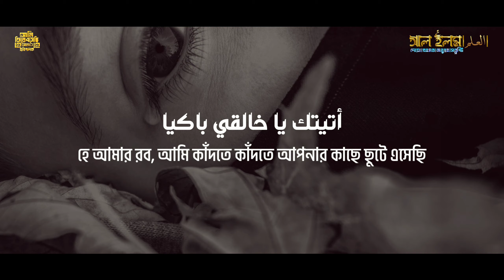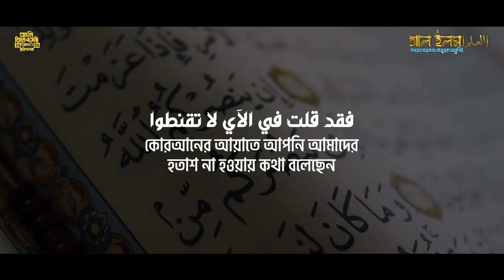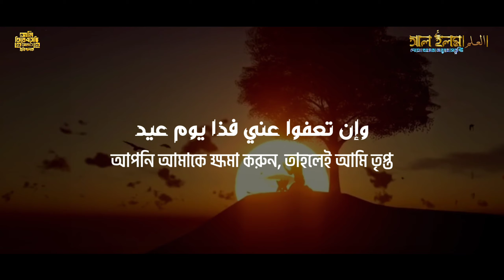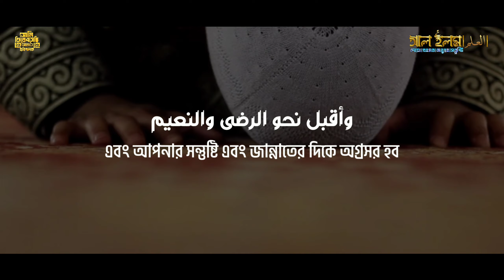'আমি ফিরে এসেছি তোমার নিকটে,হে আমার প্রতিপালক'|অনুশোচনার অশ্রু|Repentance Nasheed By Ahmed Fayaz|ILM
নাশিদ শিল্পীঃ আহমেদ ফাইয়াজ
Artist Name:Ahmed_faiyaz
Nasheed name:'Repentance' |অনুশোচনার অশ্রু
Video Create By: আল ইলম-MFT Cognition

♦41:33

وَ مَنۡ اَحۡسَنُ  قَوۡلًا  مِّمَّنۡ دَعَاۤ  اِلَی اللّٰہِ  وَ عَمِلَ  صَالِحًا وَّ قَالَ  اِنَّنِیۡ مِنَ الۡمُسۡلِمِیۡنَ ﴿۳۳﴾
আর তার চেয়ে কার কথা উত্তম, যে আল্লাহর দিকে দাওয়াত দেয়, সৎকর্ম করে এবং বলে, অবশ্যই আমি মুসলিমদের অন্তর্ভুক্ত’?
♦আল্লাহ রাব্বুল আলামিন আমাদের সিরাতুল মুসতাকিমের উপর চলার তাওফিক দান করুক(আমিন)
◑পবিত্র কুরআন অর্থসহ পড়ার এবং পাশাপশি বুঝার তাওফিক দান করুক(আমিন)

☞আল্লাহ রাব্বুল আলামিন বলেন,"আর তোমাদের মধ্যে এমন একটি দল যেন থাকে যারা কল্যাণের দিকে আহবান করবে এবং সৎকাজের নির্দেশ দেবে ও অসৎকাজে নিষেধ করবে, আর তারাই সফলকাম।"(সুরা আল ইমরান-১০৪)

✰First Time in bd with Simultaneously Bangla &English translation & utterance.
•যত ইচ্ছা তত শেয়ার করার অনুরোধ রইলো!এই ছোট্ট চ্যানেলের জন্য অনেক অনেক দোয়া কাম্য।আপনাদের দোয়া পেলে ইনশাআল্লাহ অনেকের কাছে পৌছানো সম্ভব ইনশাআল্লাহ।